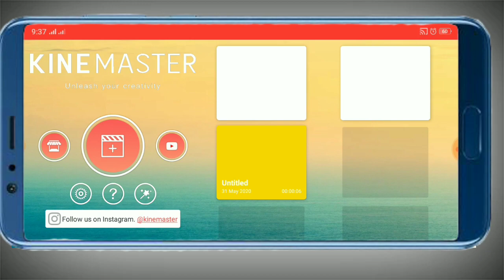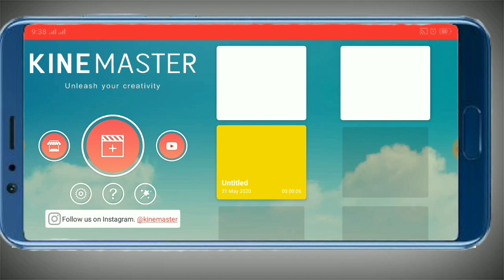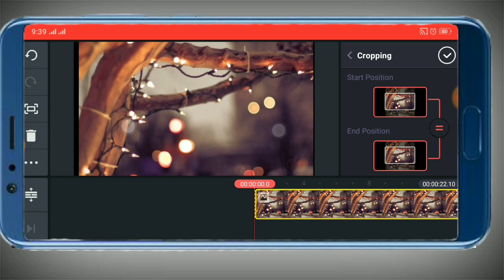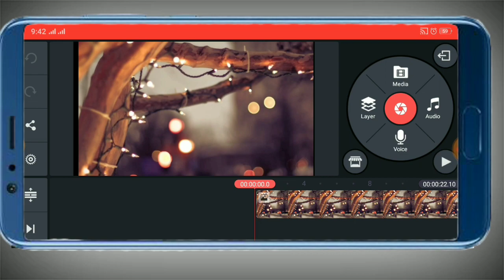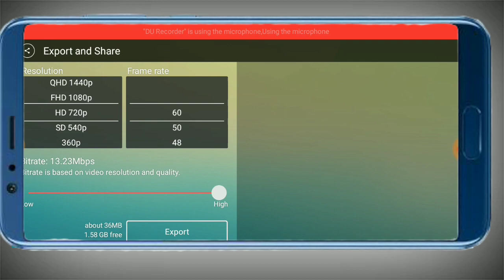🔥Kinemaster এর দুইটি সেটিংস জানলে অবাক হবেন🔥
ঘরে থাকুন || নিজেকে সুস্থ রাখুন

Kinemaster এর দুইটি সেটিংস জানলে অবাক হবেন। two setting of kinemester app

Kinemaster video editing
Kinemaster apk mod

পাশের বেল আইকনটি বাজিয়ে রাখুন পরবর্তী ভিডিও নোটিফিকেশন পাওয়ার জন্য